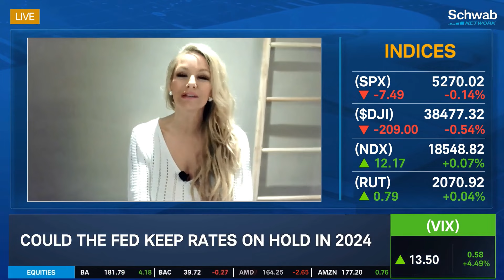Reflecting On The Market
Rebecca Walser joins Nicole Petallides on Schwab Network to analyze the current state of the market including the labor market, rate cuts, AI stocks, and more!

Don’t let censorship and big tech keep you from the latest episode of Crashes & Taxes! Join Rebecca as she discusses the hard topics and emerging news while giving you the crucial advice you need during these difficult times!

Join the Crashes & Taxes Telegram channel and follow us on Rumble to never miss a show!